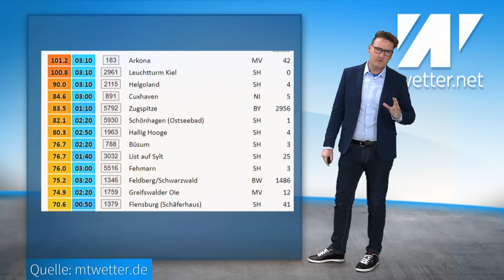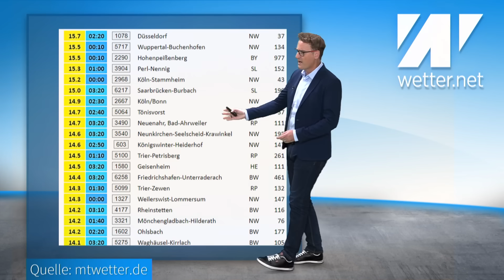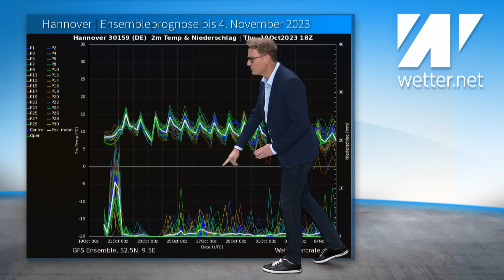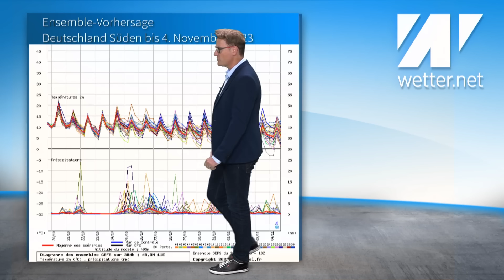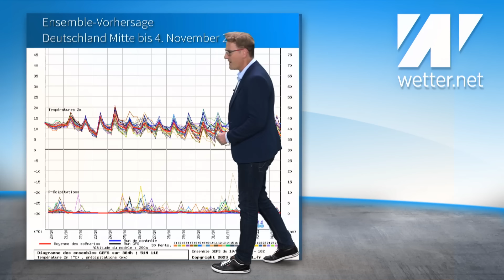Alarmstufe ROT im Norden! Schweres Sturmhochwasser! Lebensgefahr! Orkanböen, Starkregen.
Statt Wintereinbruch mit Schnee, wie er zunächst von vielen Wettermodellen angekündigt worden ist, haben wir es nun mit einer Sturmlage zu tun! Diese führt an der Ostsee zu einem schweren Sturm-Hochwasser, die Dänen rechnen sogar mit historischen Wasserständen an der Ostsee. Erst zum Samstag wird es dann wieder überall etwas ruhiger.